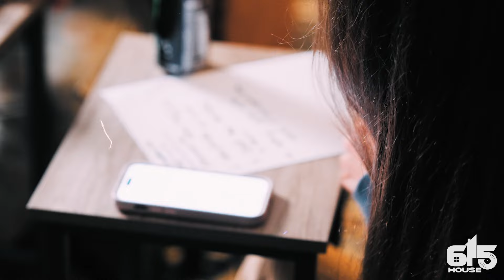2024 MONSTER MASHUPS FULL BATTLE #2: TRISTAN MCINTOSH vs. BELLES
2024 MONSTER MASHUPS FULL BATTLE
#2: TRISTAN MCINTOSH vs. BELLES